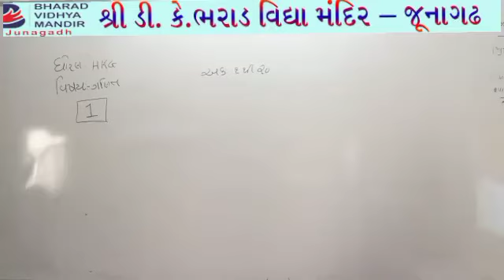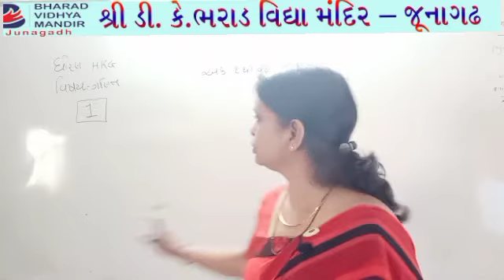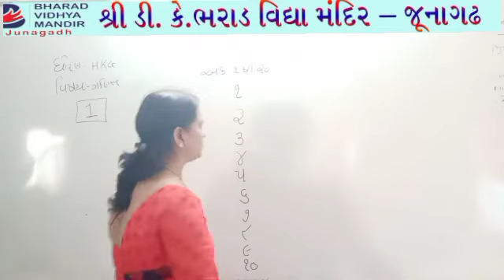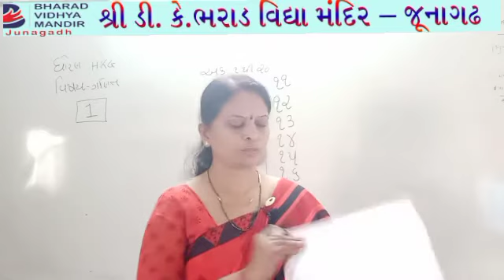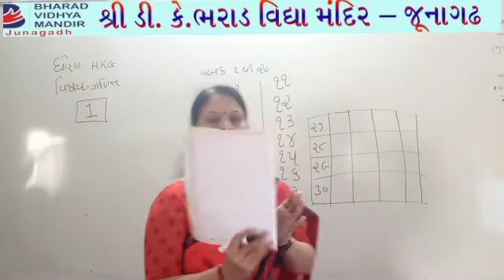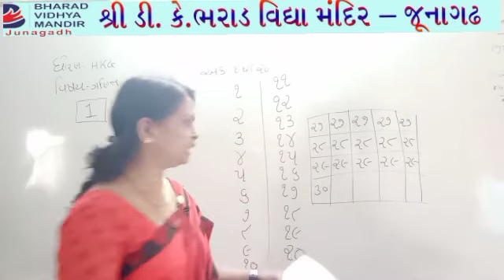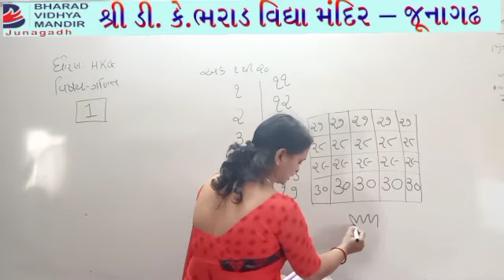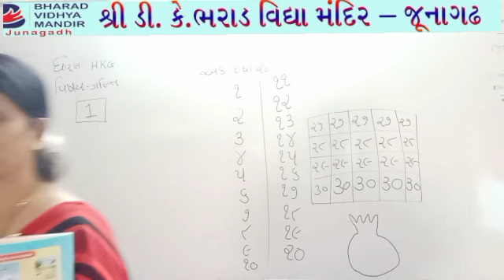ધોરણ HKG (વિષય ગણિત(બૂક નં. 2 પેજ નં. 48))ભરાડ વિદ્યામંદિર જૂનાગઢ 02-12-2020